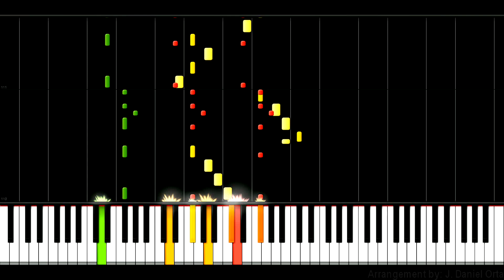Crazy Piano Mix! HARDER BETTER FASTER STRONGER [Daft Punk]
Original Music by Daft Punk